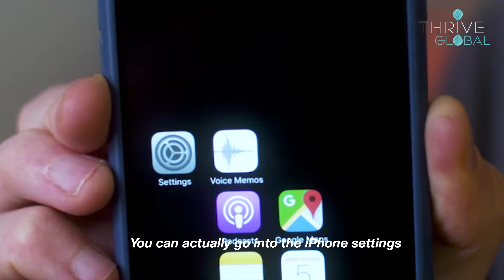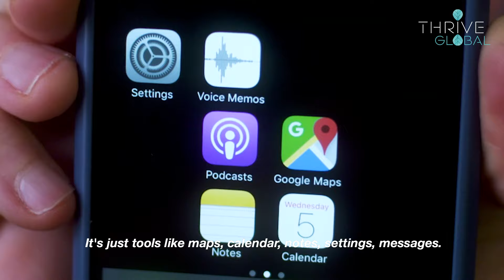5 Ways to Organize Your Phone to Unhijack Your Mind | Thrive Global